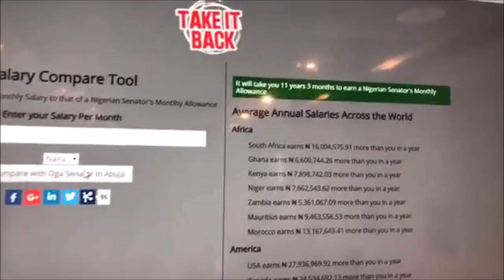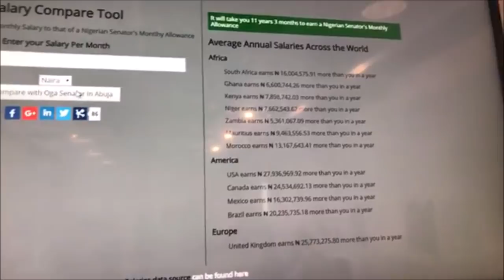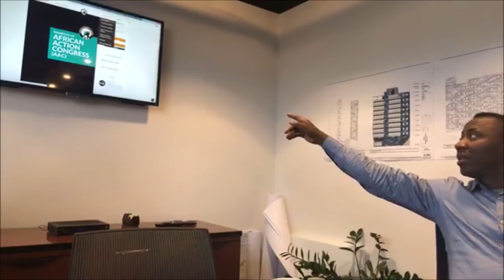Omoyele Sowore attends NIA Architects Business Breakfast Meeting in Chicago, Illinois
CREDITS: SOWORE2019 Takeitback TV
Bank of America Account. Name: Take it back. Routing: #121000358 Account Number: #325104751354